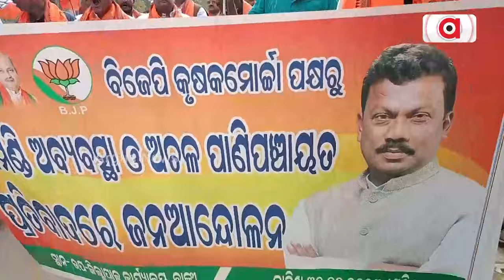ଧାନ ମଣ୍ଡି ଖୋଲିବା ଦାବିରେ ବାଙ୍କୀ ଉପଜିଲ୍ଲାପାଳଙ୍କ କାର୍ଯ୍ୟାଳୟ ସମ୍ମୁଖରେ ବିକ୍ଷୋଭ || BJP Protest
ଧାନ ମଣ୍ଡି ଖୋଲିବା ଦାବିରେ ବାଙ୍କୀ ଉପଜିଲ୍ଲାପାଳ କାର୍ଯ୍ୟାଳୟ ଆଗରେ ବିଜେପିର ବିକ୍ଷୋଭ ।